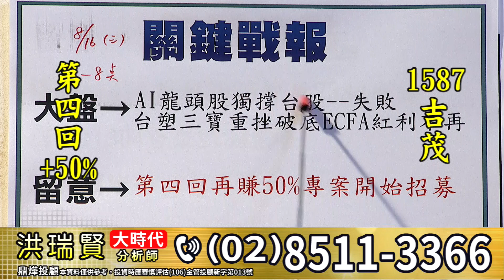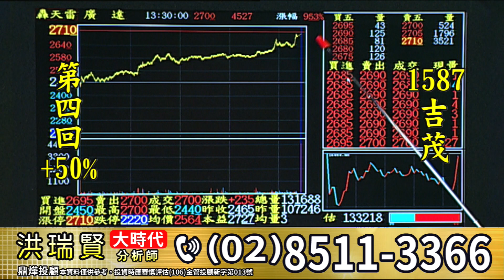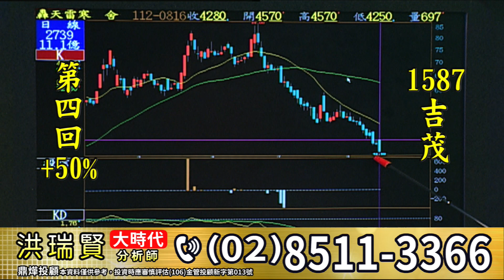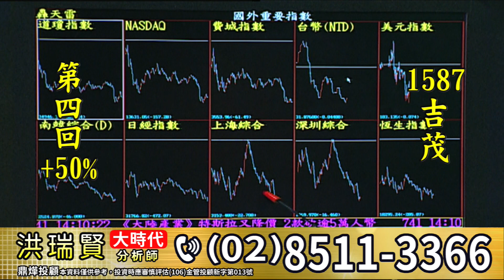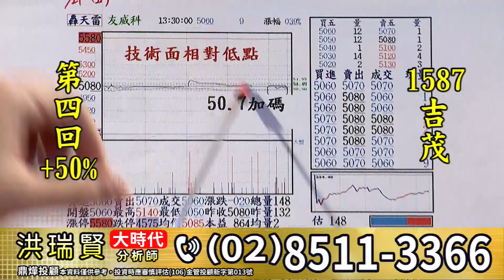20230816大時代 洪瑞賢分析師